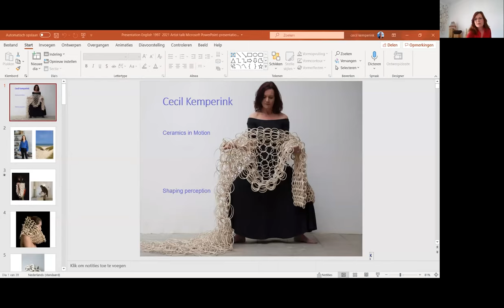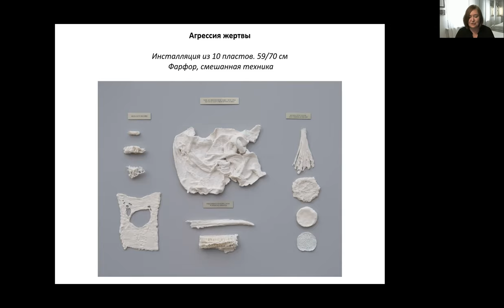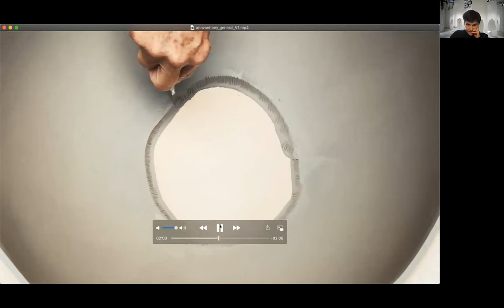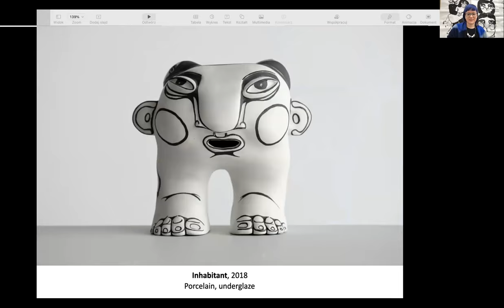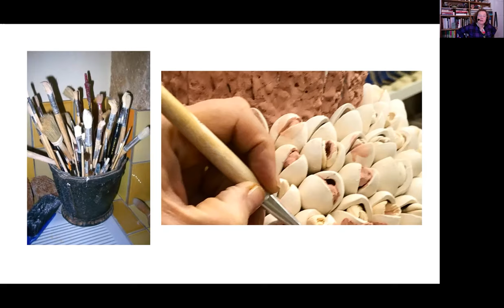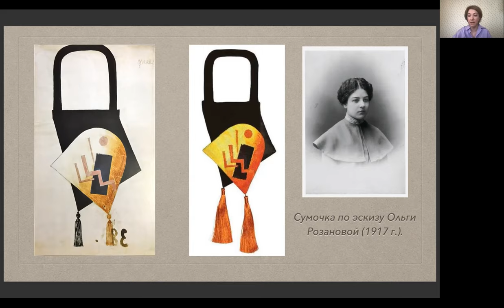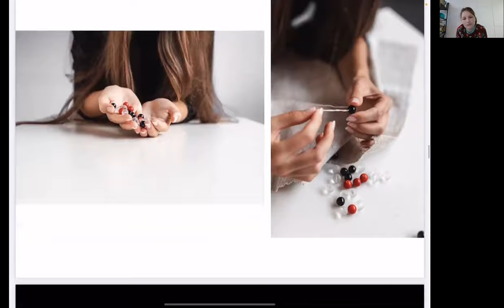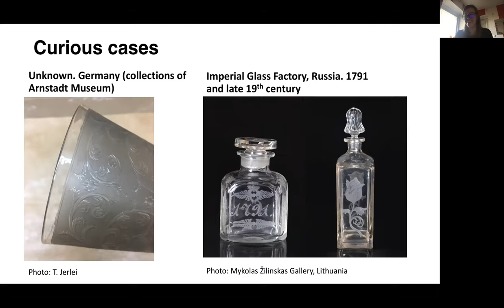Panel ‘Art glass, ceramics and textiles contexts of the past, present and future’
Moderator: Triin Jerlei

Cecil Kemperink (ceramics artist, Den Burg, Netherlands). Artist's talk ‘Ceramics in Motion’
Anna Voronkova (St. Petersburg State Institute of Culture). Olevskaya porcelain. Breaking the usual boundaries of understanding decorative art
Natalia Khlebtsevich (Moscow State Stroganov Academy of Design and Applied Arts). Artist’s talk. The role and possibilities of ceramics as a medium of contemporary art

Tatiana Punans (ceramics artist, Tsaritsyno Museum-Reserve, Moscow). The ceramist who became a curator
Ann Van Hoey (ceramics artist, Mechelen, Belgium). Artist's talk
Irina Razumovskaya (Royal College of Art, London). Ceramics art in the educational perspective
Janina Myronowa (ceramics artist, Wroclaw, Poland). Artist’s talk. Ceramics artist on wheels: symposia and residencies as a way of a ceramics artist’s becoming
Lena Kozlova (BHSAD, Moscow). Artist’s talk
Kate Malone (ceramic artist, London). Earth, Water, Air, Fire, and Hands

Moderator: Olga Ivlieva

Iben Hoej (textile artist, Design School Kolding, Denmark). Stitches beyond Borders
Galina Ignatenko (NRU HSE, Moscow). Stitching avantgarde: suprematist embroidery followed by the activities of Verbovka Artel
Tamara Karyuk (St. Petersburg Stieglitz State Academy of Art and Design). Saarinen Family Textiles: Stylistics, Attribution, and Influence on Textile Design in the Second Half of the 20th Century
Ustina Yakovleva (artist). Artist's talk
Nina Veresova (fashion designer, BHSAD, Moscow). Textile diary: rethinking the sustainable during the pandemic
Triin Jerlei (Estonian Academy of Arts / Tallinn Health Care College). «Nach 1670 fande er unvermutet glücklich aus gläserne Scheiben zu ätzen...» Acid-etching on glass: discovery and reception

Moderator: Galina Ignatenko

Dmitriy Platonov (Stroganov Moscow State Academy of Arts and Industry, Moscow). The legend of Wilhelm Tell in small-format stained-glass windows of the first half of the 17th century as a historical source of the old confederation (Swiss Union)
Elena Shushlyakova (Department of Art Glass of the Stroganov Academy, Moscow). Prutcher's work in the context of contemporary glass design technologies
Galina Krivolapova (Department of Art Glass of the Stroganov Academy, Moscow). Technical innovations of Joseph Hoffmann in the field of artistic glassmaking in the Art Nouveau era

Olga Ivlieva (NRU HSE / Museum-Estate Kuskovo, Moscow,). Polish glassmaking of the 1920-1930s in the context of pan-European artistic and stylistic trends development
Elena Zlatkovic (Belarusian State Academy of Arts / Glassworks «Borisov» / Glassworks «Neman» / The Association of Fine Artists of Applied Arts and Designers of Serbia / The Association of Fine Artists of Serbia). Transparency as a tool of artistic expression in the art of the 20th — early 21st centuries